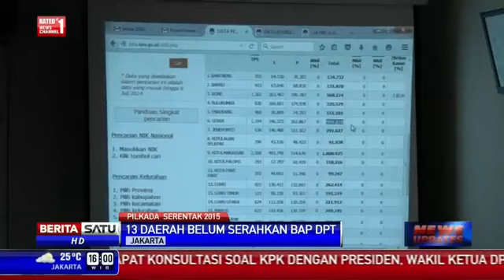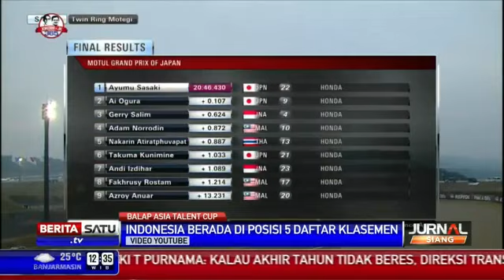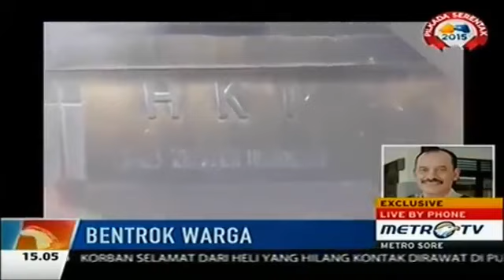Berita 14 Oktober 2015 VIDEO Abaikan Imbauan, PKB Ikutkan Menteri di Pilkada Serentak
Anggota Dewan Syuro Partai Kebangkitan Bangsa (PKB), Maman Imanulhaq mengatakan pihaknya tidak menyetujui imbauan dari Menteri Pendayagunaan Aparatur Negara dan Reformasi Birokrasi (Menpan-RB) Yuddy Chrisnandi  untuk tidak ikut berkampanye pada pemilihan kepala daerah (pilkada) serentak nanti.

Maman mengatakan PKB tidak mempermasalahkan jika ada menteri-menteri mereka dan anggota DPR dari fraksi PKB ikut kampanye pada pilkada serentak. "Asalkan tidak mengganggu kegiatan menteri dan tidak memakai fasilitas negara," kata Maman saat dihubungi pada Rabu 14 Oktober 2015.

Maman menambahkan justru dengan kehadiran menteri-menteri tersebut di kegiatan kampanye akan membuat menteri-menteri tersebut semakin dekat dengan masyarakat. "Masyarakat perlu dapat edukasi dan menteri-menteri bisa lebih mendengar keluhan masyarakat," Maman  menjelaskan.

Bagi Maman, hadirnya menteri-menteri dan anggota DPR saat kampanye pilkada juga bisa membawa sinergi yang baik antara menteri dengan calon kepala daerah jika nantinya terpilih. "Calon kepala daerah punya program, bisa ditawarkan ke DPR atau ke Menteri," ucapnya.

Sebelumnya, Menpan-RB, Yuddy Chrisnandi mengimbau kepada para menteri untuk tidak mengambil cuti untuk kampanye pada pilkada serentak. Meskipun aturannya memperbolehkan, namun dalam suasana revolusi mental yang digaungkan oleh Presiden Joko Widodo, menurut Yuddy, hal itu dirasa kurang tepat.